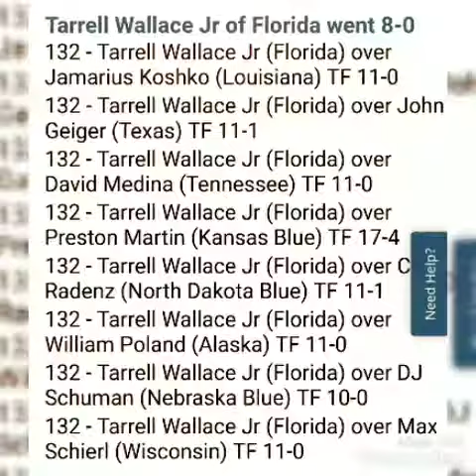HIGHLIGHTS-Junior National Duals 2019